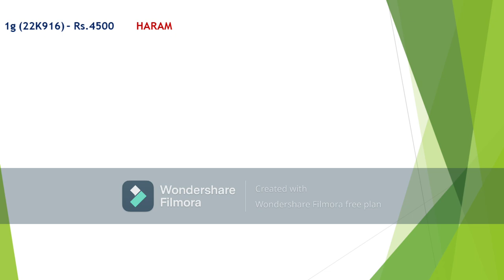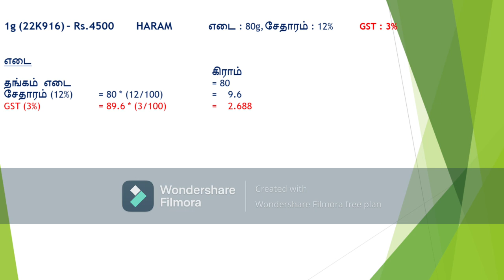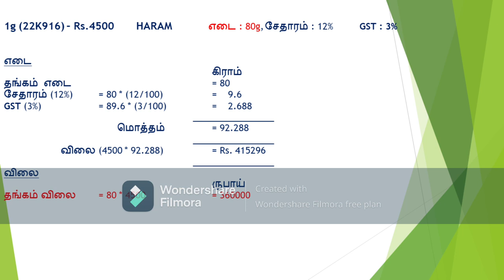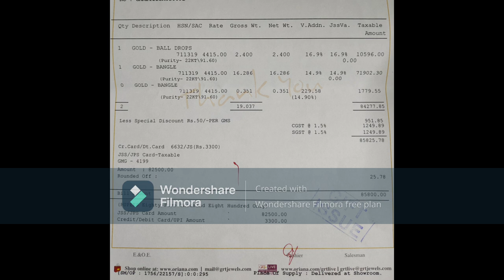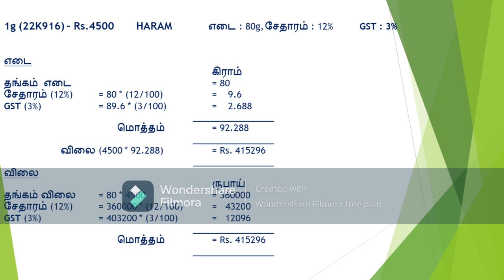தங்கம் விலை கணக்கிடுவது எப்படி?|How to calculate gold rate?|Wastage in gram, in Amount|Ponmagal 360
This video provides how to calculate wastage, gst, gold rate. Also provides what we should know before buying gold.
தங்கம் விலை கணக்கிடுவது எப்படி? சேதாரம், GST  கணக்கிடுவது எப்படி. நகை வாங்கும் முன் தெரிந்து கொள்ள வேண்டியவை